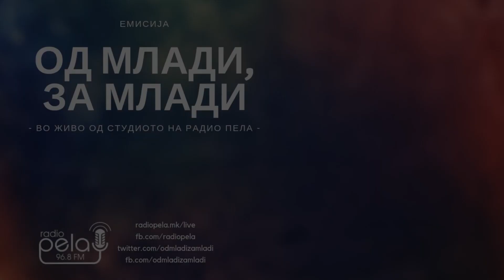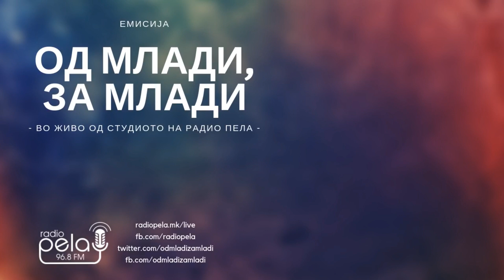ИНТЕРВЈУ - ОД МЛАДИ ЗА МЛАДИ (РАДИО ПЕЛА)